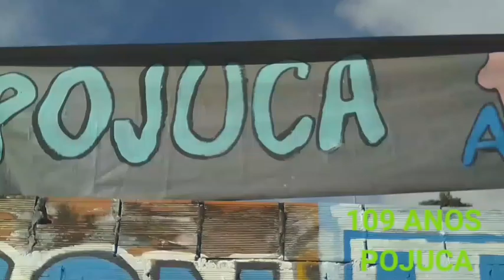JOELSON SANTOS - I LOVE YOU POJUCA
109 ANOS - 29 DE JULHO 22